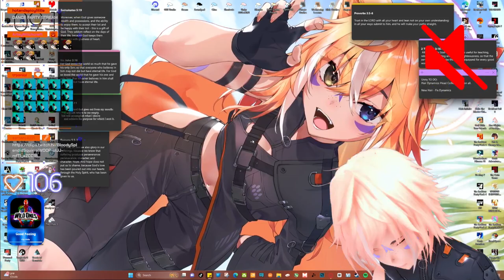Kaori Plays F.3.A.R.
10:17- An Early Start
37:37- FEAR 3